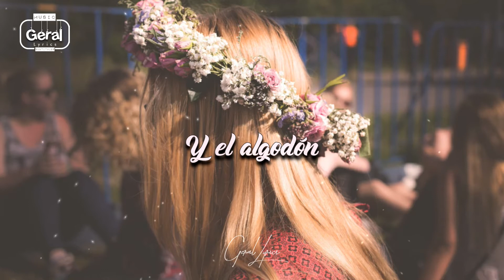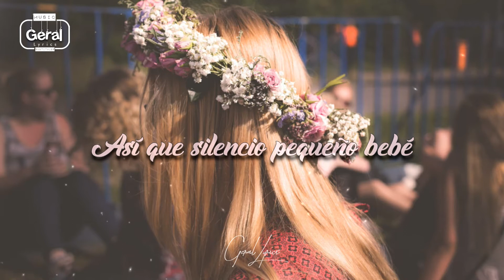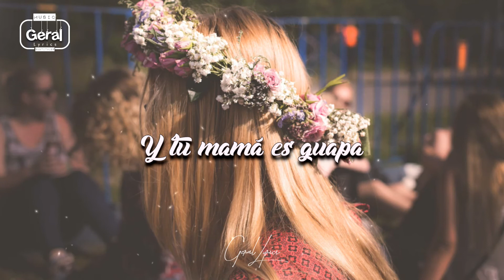Angelina Jordan - summertime (Traducida al español)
🦄 Página de FB: Geral Lyrics